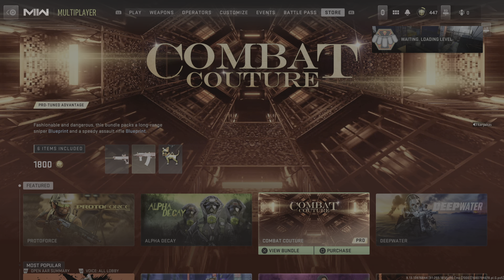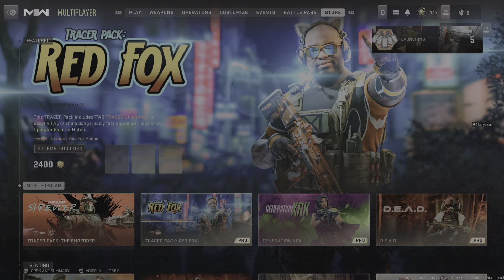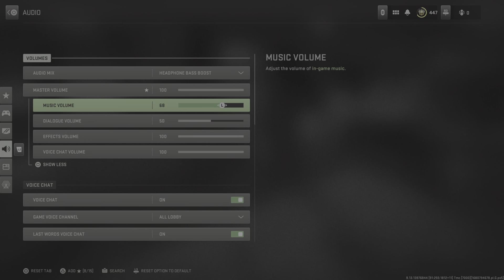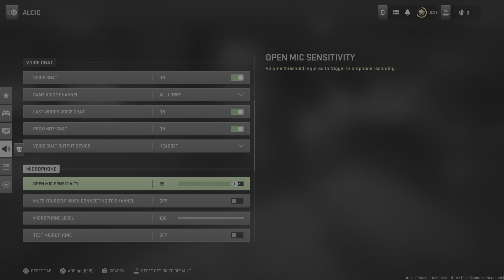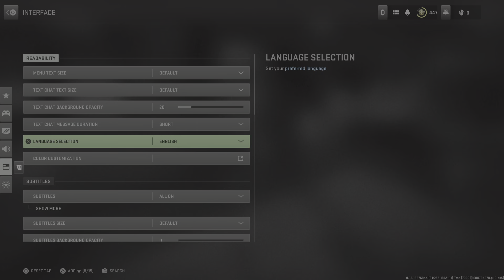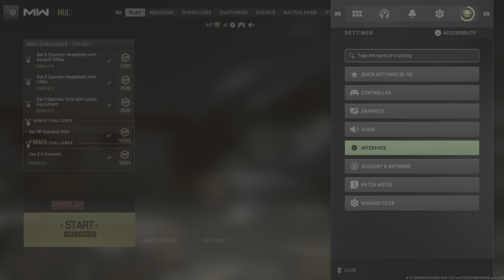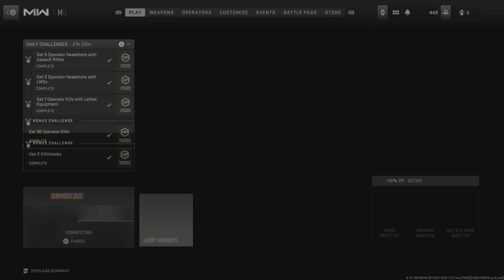Call of Duty: Modern Warfare II_20230407153052